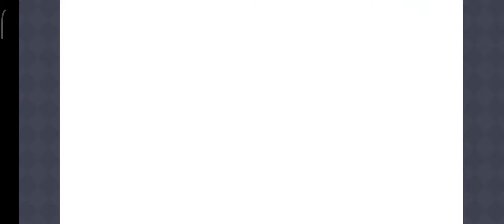[Princess Connect Re:Dive] คูกะ (Thai)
Timeline
ตอนที่1 【00:00】
ตอนที่2 【04:46】
ตอนที่3 【08:06】
ตอนที่4 【13:14】
ตอนที่5 【21:39】
ตอนที่6 【26:27】
ตอนที่7 【31:09】
ตอนที่8 【35:46】